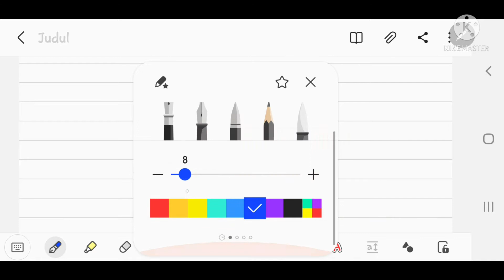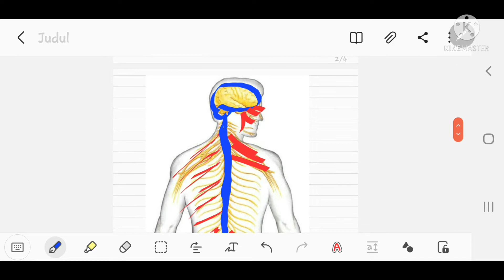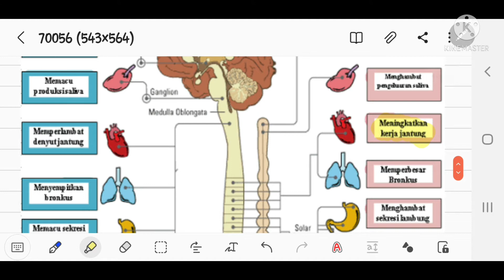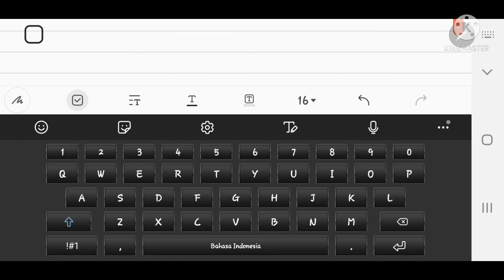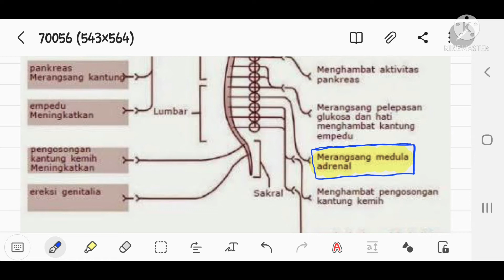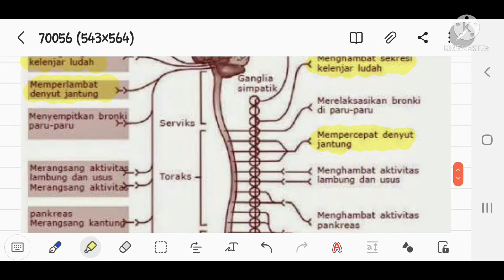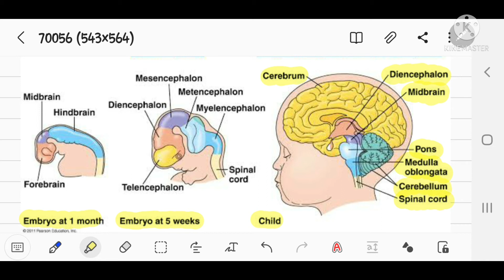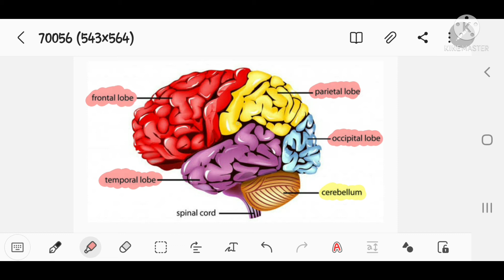sistem saraf part 2(pembagian sistem saraf pusat dan tepi)